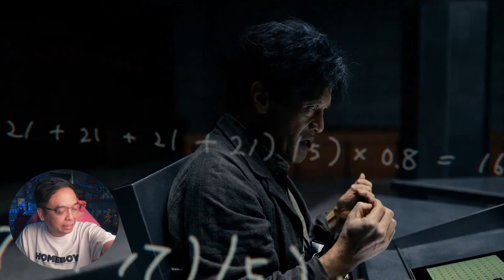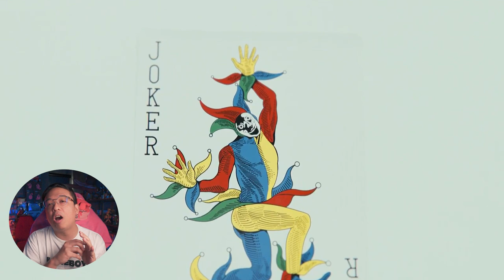รีวิวหนัง (สปอย ) Alice in Borderland 2 [ หนอนหนัง ]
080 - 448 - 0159